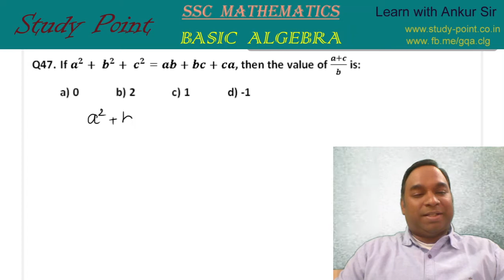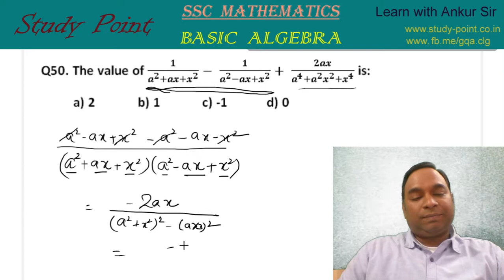Algebra - Video 13__Solved Examples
Topic: Solved Examples on Algebra  Q 42-50
Chapter 2: Algebra
Learn Mathematics for SSC and other Competitions
Master the concepts with ease to prepare yourself for the competitions.
for daily updates.